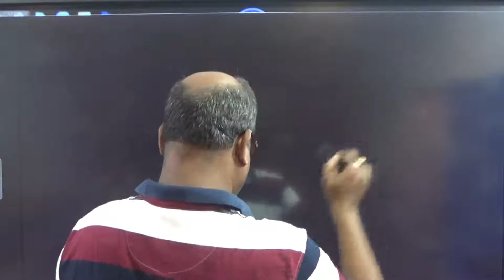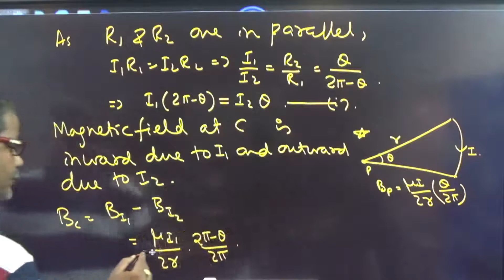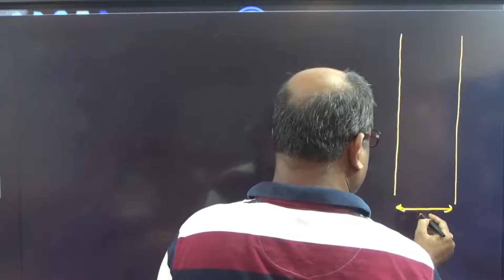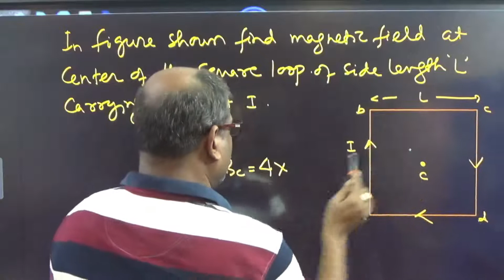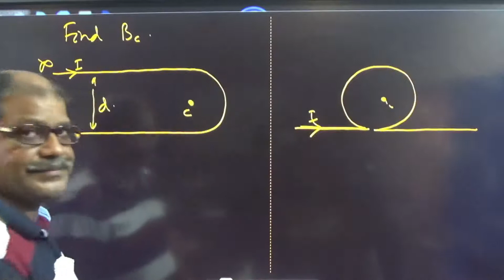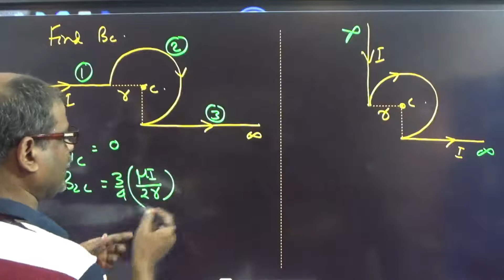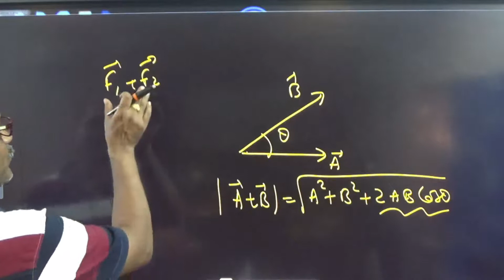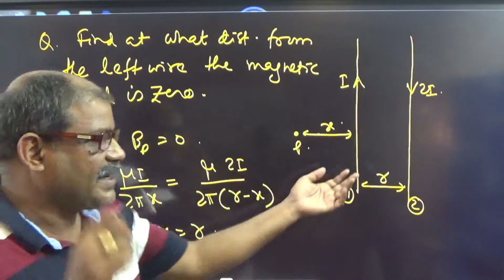Magnetism Part 3 X 2021